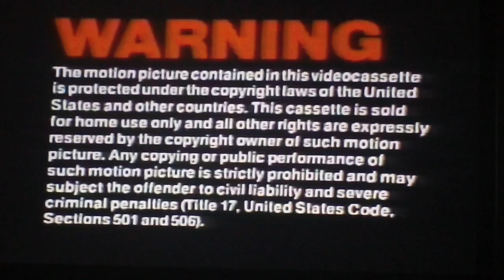Opening to Arabesque 1991 VHS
1. Warning
2. MCA Home Video logo
3. Universal logo